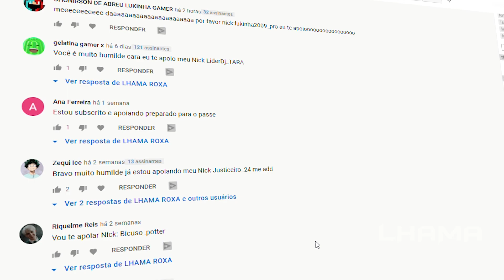NOVA SKIN DO MIDAS TEM VANTAGEM COMPETITIVA!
se for comprar o midas me apoie: LHAMAROXA

salve lhamas, o verão no fortnite chegou e com ele muitas skins nova,
hoje vou mostrar pra vc a skin do midas de verão , como conseguir a skin do
midas de verão, o midas e uma skin que veio na temporada 2 do capitulo dois do
fortnite no passe de batalha, e todo mundo sabe que tudo que o midas toca vira
ouro
neste video vou trazer uma game play de fortnite com a skin do midas, ou midas
maresia, summer midas, como voce quiser chamar!

me apoie na loja de intens eu doou o passe todo sabado em live para os inscritos
caso queira ganhar skins gratis no fortnite ou passe de batalha gratis aparece
nas minhas lives aos sabados as 14hs

ADQUIRA SEU KIT ROXX COM MEU CUPOM lhamaroxa-10

tag unica!